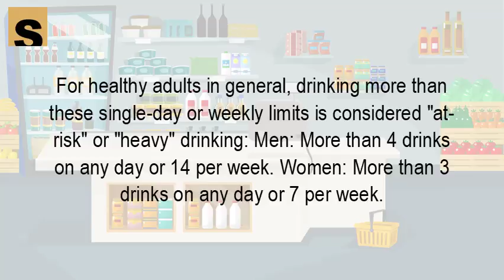How many drinks a day to be an alcoholic